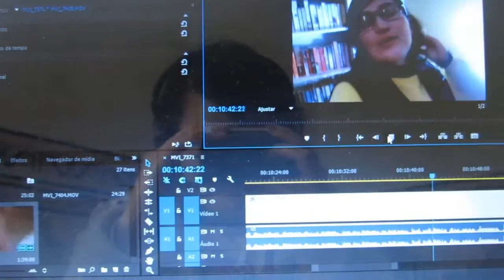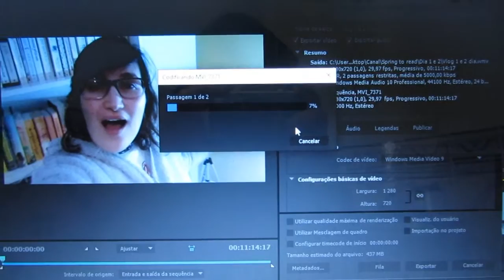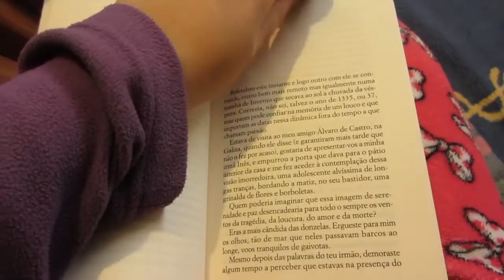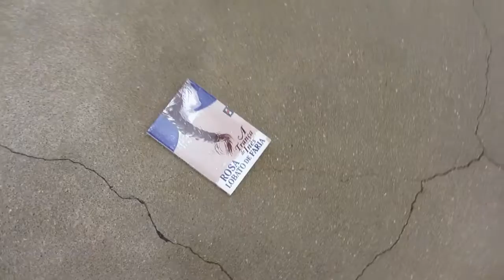3º dia de springtoread | VLOG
Vamos ver como me correu o 3º dia da maratona springtoread!

Vai decorrer de 19 a 22 de Março.

Utilizem a springtoread

Desafios:
1 - Um livro com uma capa que vos lembre a Primavera.
2 - Um livro onde exista um novo começo.
3 - Um livro que esteja abandonado na vossa estante.
4 - um livro que queiram muito mostrar ao mundo.